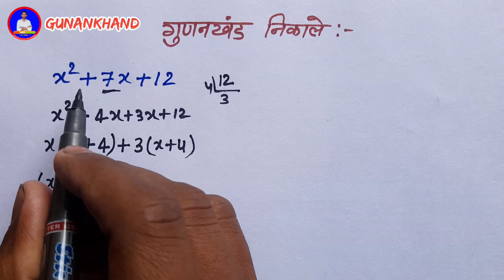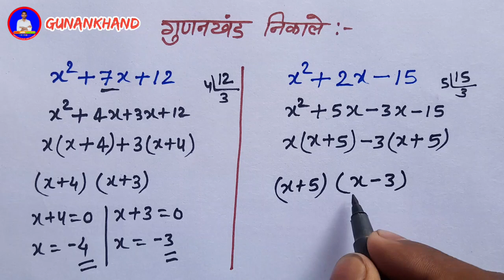गुणनखंड | gunankhand kaise nikale | gunankhand kaise karte hain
class 9 ka gunankhand  kaise karte hain  | gunankhand kaise karte hain class 8 | class  6 ka gunankhand kaise  Karen  | gunankhand

       🔝❗ study with saudagar ❗🔝

2️⃣ vibhajyata  ke niyam  / 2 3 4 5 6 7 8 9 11 ke vibhajyata ka niyam  video  👇👇👇👇

cover other  topics  👇
gunankhand  kaise karte hain
gunankhand  kaise nikalte hain
gunankhand  kaise  banaye
gunankhand  gyat kijiye
gunankhand  vidhi
gunankhand  kaise  Karen
गुणनखंड कैसे बनाएं
गुणनखंड
basic  math  gunankhand  ka
gunankhand  nikalne ka sahi Tarika
gunankhand kaise  karte  hain  class 8
gunankhand  abhajya
study with saudagar  gunankhand  video